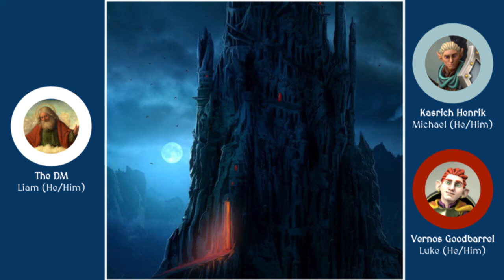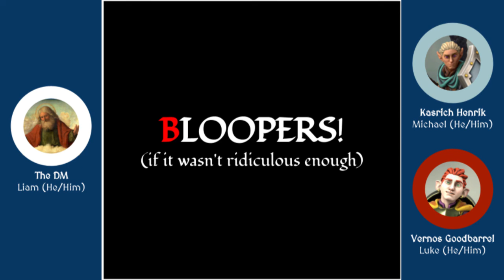The Godfather - D&D Best Moments (One Shot)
Two adventurers gain the protection of a mysterious entity known as the Godfather as they delve deep into dark forest on a dangerous quest.

Special Thanks to Michael and Luke for enduring this ridiculousness.

WARNING
THIS VIDEO CONTAINS PROFANITY,
CRUDE HUMOR, AND CHILDISH JOKES. SO, YOU KNOW, ALL THE GOOD THINGS IN LIFE. IF THIS OFFENDS YOU, YOU PROBABLY WON’T BE ABLE TO ENDURE 30 MINUTES OF IT.

DND, DnD, Dungeons and Dragons, DnD One Shot, The Godfather, Best Moments, Funny Moments, Funny